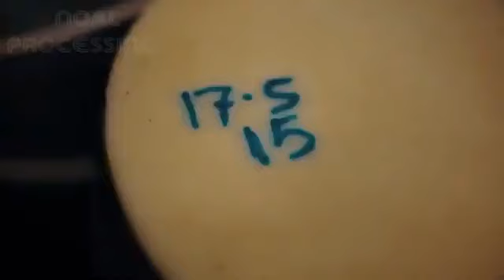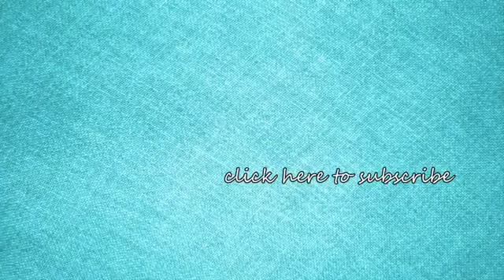Amazing Food Processing - Cheesemaking Process inside Factory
Welcome to your Noal farms, you will see various types of Harvesting of fruits, vegetables, fish etc. on this channel, as well as its preparation method, factory process, packing process and loading process. This channel copy is Copied From Noal farm. This channel is made only for the knowledgeable purpose and respects the copyright policy of YouTube. If you like our channel, then do Subscribe, like, comment, and share, and one thing will be seen on this channel in addition to the original Noal farm channel's video and many other collections. In which they will also get videos related to better harvesting and processing from the better.

Cheese Making Process inside Factory - Amazing Food Processing